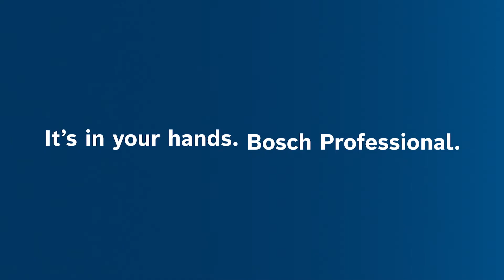Bosch GLM 50-27 CG Robust & Reliable Laser Measure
The robust and reliable laser measure with green laser for excellent visibility!

GLM 50-27 CG is especially qualified for long-distance measurements up to 50 meters in bright indoor conditions, because its green laser spot is up to four times more visible than red lasers. To save even more time on the construction site, the laser measure can be connected to the Bosch MeasureOn App and ensures a quick documentation of room and wall areas, placing plus fitting of elements and transfer of measuring results. It is the ideal tool for documentation, calculating material needs, making it the perfect fit for architects, electricians, painters and many other professions.

Features of the GLM 50-27 CG Professional Laser Measure:
- Green laser technology ensures excellent visibility for long-distance measurements in bright indoor conditions
- Ideal for rough construction work due to 1.5-metre drop resistance, IP65 protection, and shock-absorbing rubber casing
- Quick documentation and fast data transfer thanks to Bluetooth® connectivity and Bosch MeasureOn App

At Bosch, we believe in FASCINATING our users with AFFORDABLE solutions for a BETTER life. “Consistently focusing on the user and their needs is the DNA of our success. That’s why we in Bosch Power Tools rely on User Experience.”